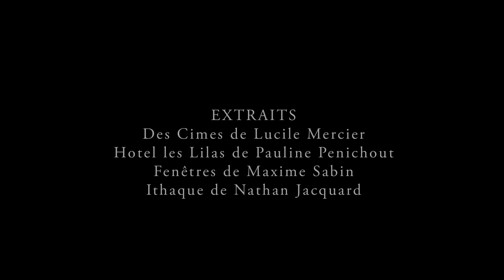Laura Muller Bande démo 2 (2016)